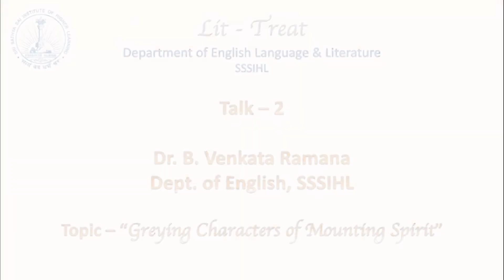Lit-Treat Day 1: Academic Talk: Greying Characters of Mounting Spirit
Dr. Venkataramana Balaga, Asst. Professor, Department of English Language and Literature, SSSIHL,  uses the characters of William Shakespeare as the springboard to discuss the theme of the webinar. Quoting copiously from Shakespearean plays, he evidences how aging characters display a mounting spirit because of their experience and wisdom.